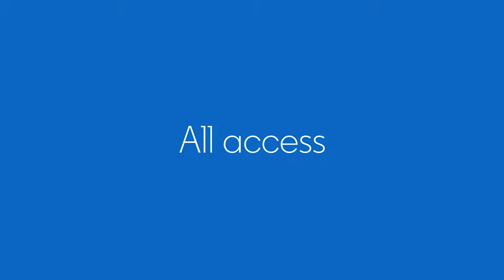All Access Interview: Cynthia Marshall | Talent Connect 2019 (CC)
LinkedIn's Marty Finn sits down with Cynthia Marshall, CEO of the Dallas Mavericks.